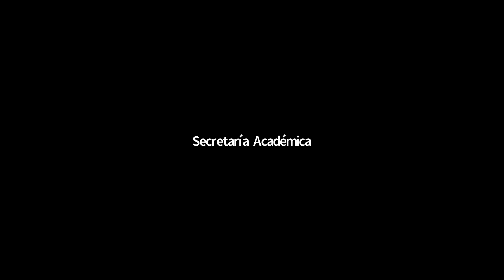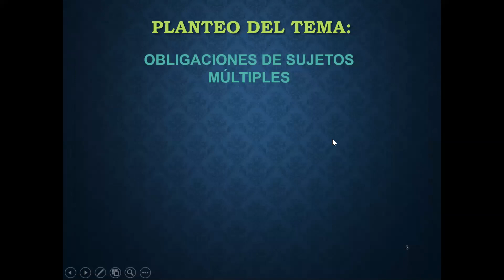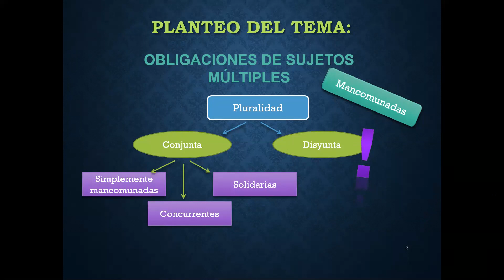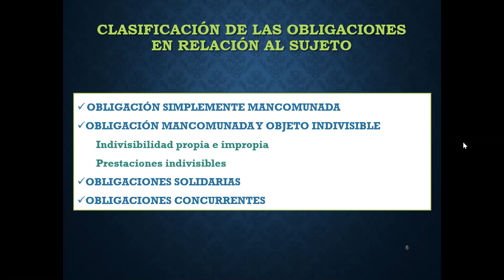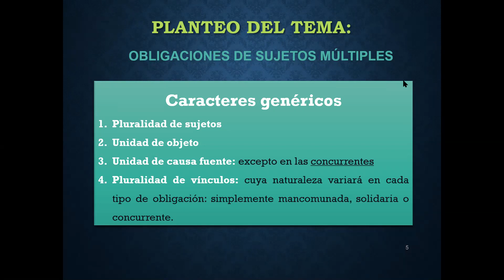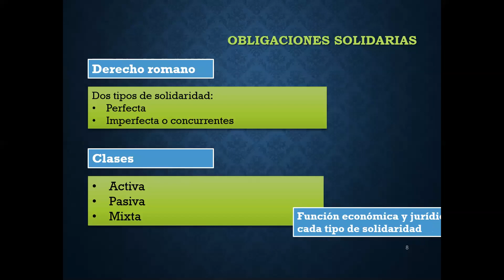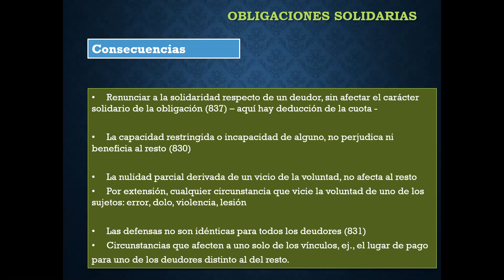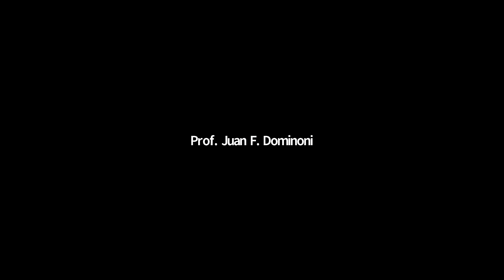Obligaciones (Com. 1) - Clase 01/06/21